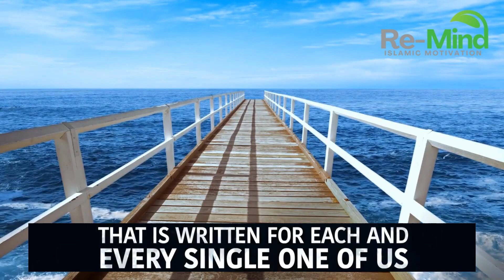6 SIGNS YOUR DEATH IS NEAR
Your Likes, Comments, Shares & Subscribes on this channel is a Sadaqah jariyah (Permanent Charity) Sheikh explains hadith how Before You Die
BEFORE YOU DIE THIS 6 THING WILL HAPPEN